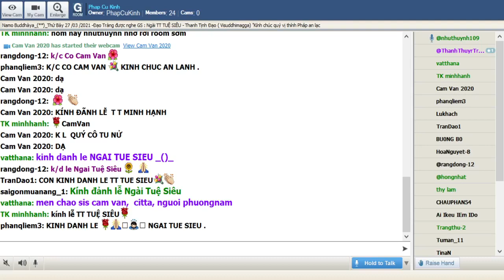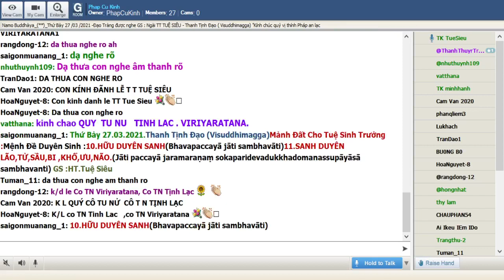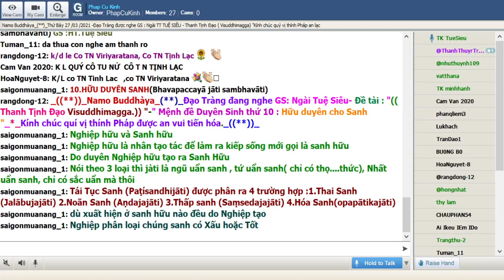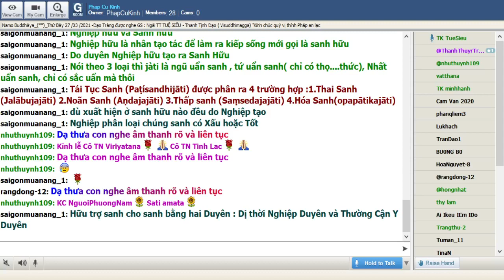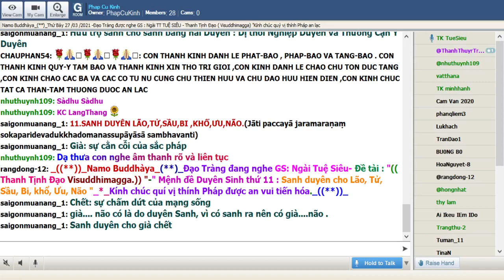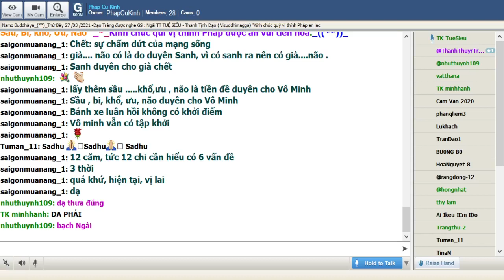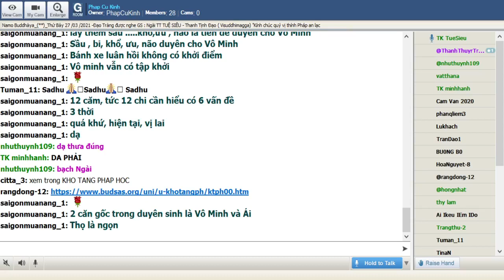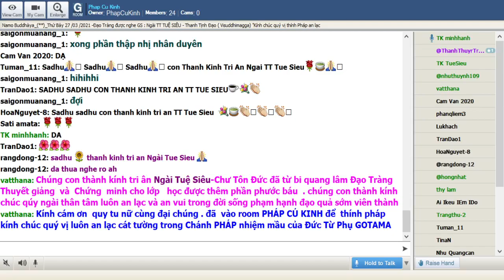71_Thứ Bảy Mar 27-2021.Ngài Tuệ Siêu thuyết giảng Thanh Tịnh Đạo-Visuddhimagga ( Buổi 70)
71_Thứ Bảy Mar 27-2021.Ngài Tuệ Siêu thuyết giảng Thanh Tịnh Đạo-Visuddhimagga ( Buổi 70)_" -"IV. -Phần Tuệ ( Paññaniddesa )_*_)-Mô Tả về Năm Uẩn (tt) _*__*_Mệnh đề Duyên Sinh thứ 10 : Hữu duyên cho Sanh & Mệnh đề Duyên Sinh thứ 11 : Sanh duyên cho Lão, Tử, Sầu, Bi, khổ, Ưu, Não "_*_ "_*_